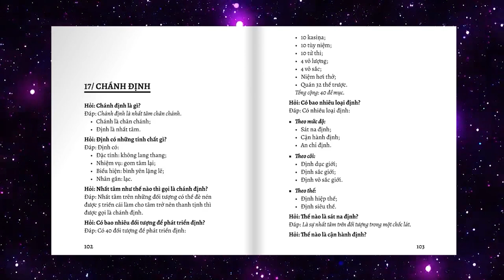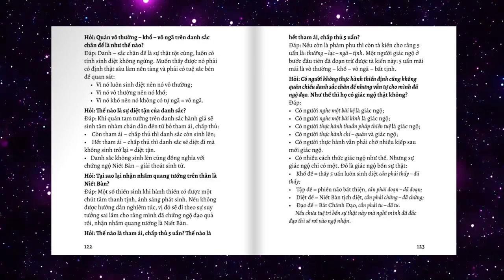Hỏi đáp Phật Pháp căn bản - 08: CHÁNH ĐỊNH | SƯ THANH MINH | CHÙA PHÚC MINH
Hỏi đáp Phật Pháp căn bản: CHÁNH ĐỊNH | SƯ THANH MINH | CHÙA PHÚC MINH